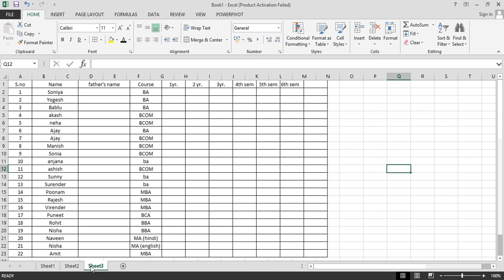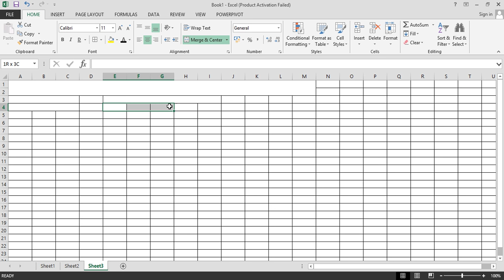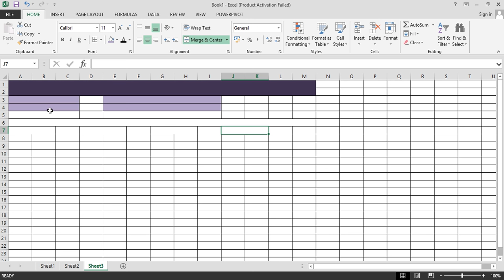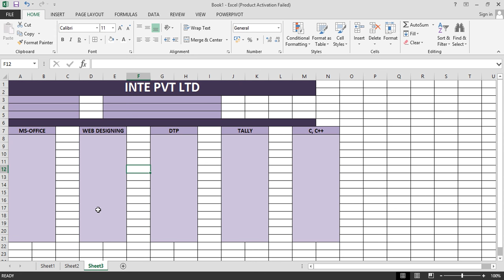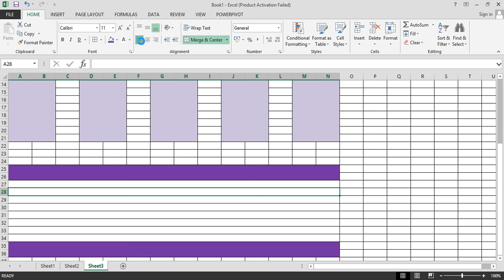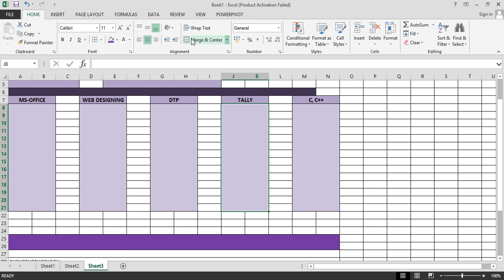Microsoft Excel Tutorial - MERGE & CENTER Lecture 10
Excel workbooks
Excel worksheets
Excel Ribbon
Excel Commands
Shortcut menu
Data Entry
Formatting Numbers
Formatting Cells
Formatting Text
Excel formulas
Excel functions
Excel Charts
Excel Tables
Types of Data
Autofill
Merge Cells
Cell Alignment
Conditional Formatting
Add New Columns
Delete Columns
Add Rows
Delete Rows
Add new Worksheets
Remove Worksheets
Name Worksheets
Page Layout
Selecting Cells
Cell ranges
Cell reference
Function arguments
Formula arguments
Shortcut menu
Copy and paste
Excel templates
Aasaan Haina